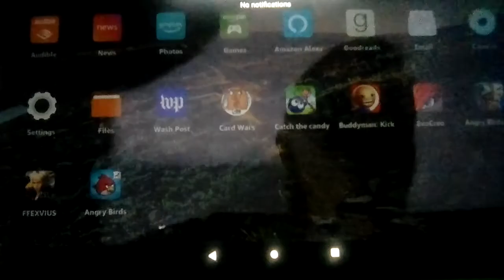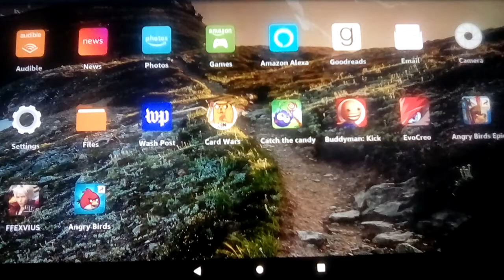Update #40: Welcome To A New Series On My Channel Called Let's Play One Shots!